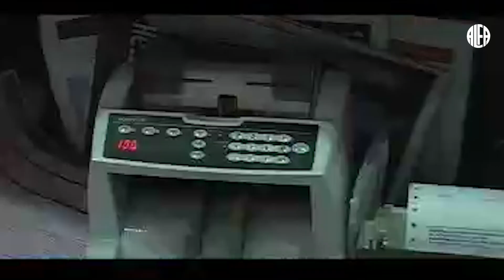ദുബായ് കത്തിന് ശേഷം ജമീലിന്റെ മാസ്റ്റർ പീസ് വീഡിയോ സോങ് ഭാര്യയെന്നൊരു യക്ഷി | HD Video Song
Mappila Paattu or Mappila Song is a folklore Muslim song genre rendered to lyrics in colloquial Mappila dialect of Malayalam laced with Arabic, by the Mappilas of Malabar.[1] Mappila songs have a distinct cultural identity, while at the same time, remain closely linked to the cultural practices of Kerala. The songs often used words from Persian, Urdu, Tamil, Hindi apart from Arabic and Malayalam, but the grammatical syntax was always based on Malayalam.[2][3] They deal with themes such as religion, love, satire and heroism, and are often sung at occasions of birth, marriage and death. Mappila Paattu form an integral part of the heritage of Malayalam literature today and is regarded by some as the most popular branch of Malayalam literature, enjoyed by all communities in Kerala.